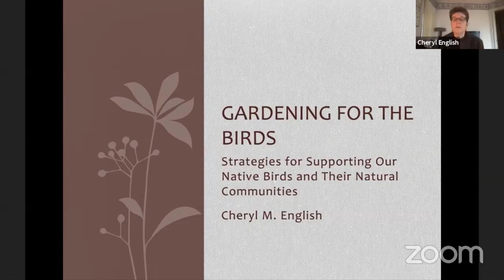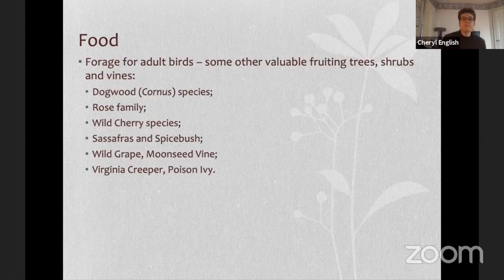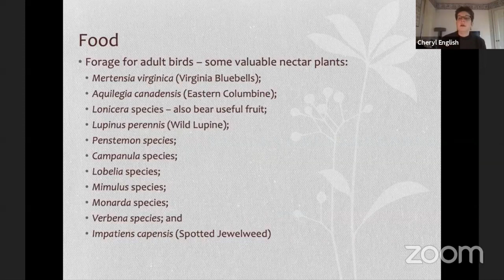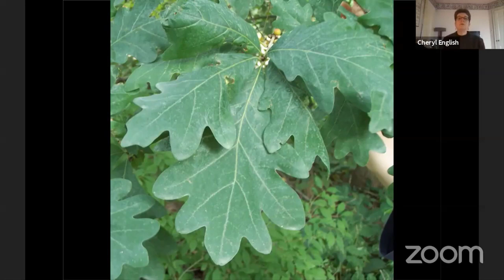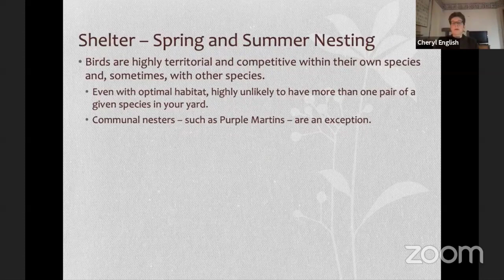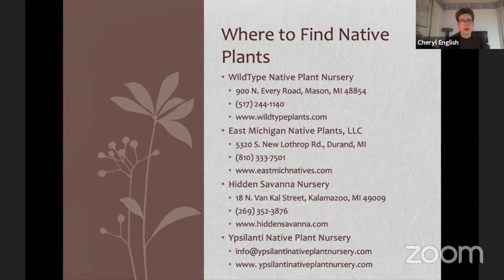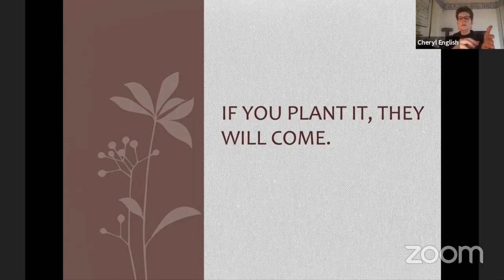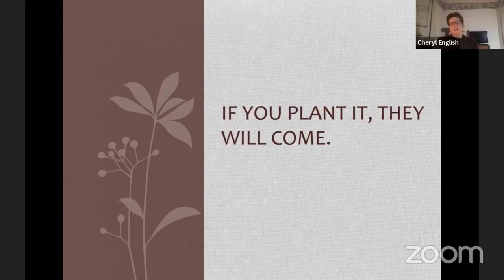Gardening for Birds: Strategies for Optimizing Habitat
Did you know that most of our native songbirds rely on native insects to raise their young? With the ongoing insect apocalypse, our native songbirds are at risk. Learn how you can help them through plant selection, garden design and maintenance protocols, making your garden a safe and welcoming oasis for all species.

Presented by:

Cheryl English, Black Cat Pottery